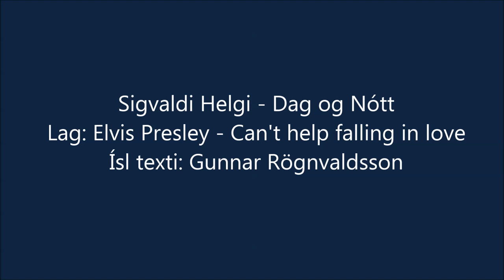Dag og nótt - Sigvaldi Helgi (Can't help falling in love - Elvis Presley)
Framlag FNV í Söngkeppni Framhaldsskólanema 2013
Söngur: Sigvaldi Helgi Gunnarsson
Lag: Can't help falling in love - Elvis Presley
Texti: Gunnar Rögnvaldsson, faðir Sigvalda.
Upptaka og hljóðblanda: Sigfús Arnar Benediktsson: Fúsi Ben

Bassi: Alex Már Sigurbjörnsson
Trommur: Hafsteinn Logi Sigurðarson
Hljómborð: Jódís Erla Gunnlaugsdóttir
Lead gítar & kassagítar: Reynir Snær Magnússon
Rythma gítar: Sigfús Arnar Benediktsson